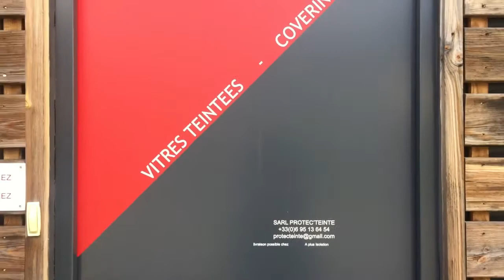Portrait d'Entrepreneur - PROTEC TEINTE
Tout ce que vous devez savoir !

A la rencontre de Kévine DUMAINE gérant de la société PROTEC TEINTE avec Audrey Domenec

Les spécialistes en pose de films sur vitrages pour vos voitures, camions, bateaux, maisons, commerces, bureaux… des solutions adaptées aux problématiques de chacun :

Se protéger de la chaleur ou d’un éblouissement (99% d’UV filtrés et jusqu’à 80% de chaleur en moins)
Retarder la décoloration de vos biens, meubles, sols…
Renforcer votre sécurité grâce au film sécurit
Eviter les vis-à-vis et ainsi renforcer la confidentialité
Décorer ou personnaliser vos vitrages ou véhicules
C’est à suivre maintenant sur DEBA, le réseau des entrepreneurs du Bassin d’Arcachon – Val de l’Eyre